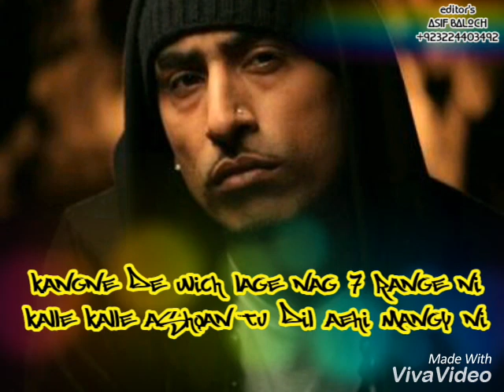Kangna Tera Ni - Dr Zuse - WhatsApp Statues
kangna tera ni sanu kare ishare